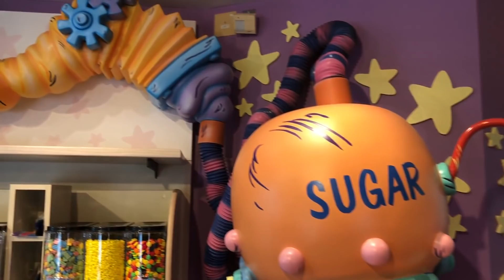Customized gourmet cotton candy inside new Honk Honkers candy shop at Seuss Landing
A new cotton candy shop has opened inside Seuss Landing at Universal's Islands of Adventure. Called Honk Honkers, guests can get specialty cotton candy in one of six flavors, add mix-ins or have it wrapped around a lollipop.

Video by Seth Kubersky.